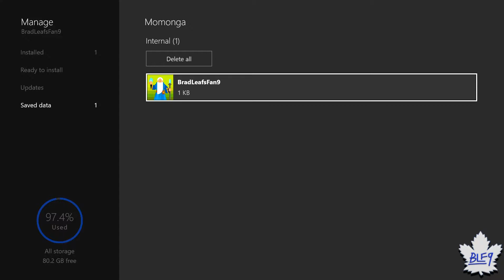Momonga Pinball Adventures - Repeat Challenges Trick - Finisher Achievement/Trophy Guide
To redo challenges in the game to go towards the "Finisher" achievement you can use this little trick to avoid having to do all the challenges in the story!

1. Quit Game
2. Go to: "Manage Game"
3. Select "Saved Data" then select "Delete Everywhere"
4. Beat 1st level
5. Repeat until achievement unlocked :)